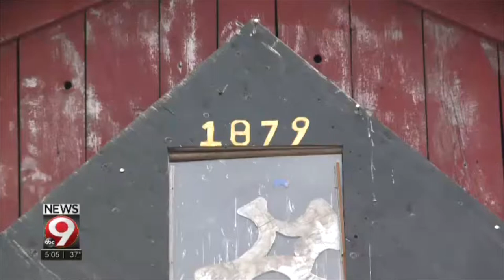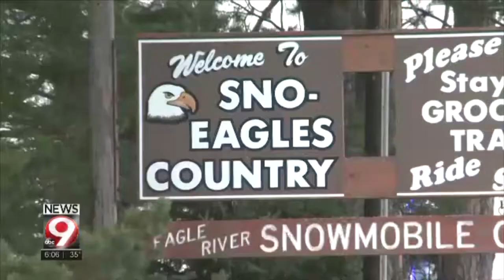mkoweek 12/19 and 12/20 packages